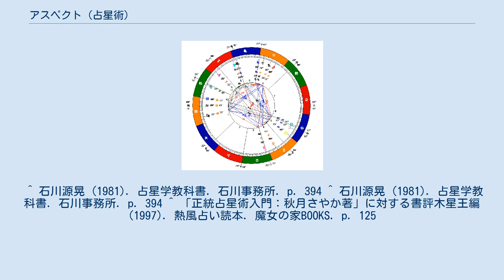アスペクト (占星術)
アスペクトを書き込んだホロスコープ アスペクト（aspect）または座相（そう）とは、占星術や天文学で、天体（惑星、太陽、月、恒星、占星点など）どうしの間の黄経差のこと。
本来はサインとサインの間の黄経差を意味しており、メジャーアスペクトしか存在していなかったが、ケプラーによって惑星や占星点間の黄経差と再定義されて現在に至っている。
 黄経差は0度〜180度の角度で表される（右回りか左回りかは問題にしないため、最大は360度ではなく180度となる）。
 占星術は現在もなお次々と新しい法則や理論が発見されつつある生きた学問である。
その意味では、占星術の研究に終わりはないともいわれている。
アスペクトにおいても同じようにケプラーによるアスペクトの再定義の結果、多様なマイナーアスペクトが提唱され、現在でも新しいアスペクトが生み出されている。
 0度（合）や180度（衝）のアスペクトを特別視することは世界の広い範囲で見られるが、多彩なアスペクトの研究は西洋占星術で発展した。
以下では西洋占星術を基準に述べる。
 ホロスコープを解釈する上である天体から特定の角度に別の天体があった場合、その影響を加味したり、あるいは差し引く必要がある。
アスペクトは特にそれらを定式化して気をつけるべき天体の組み合わせを示している。
 凶座相が成功を妨げるアスペクトではなく、人間の意志と理性によって困難を乗り越えていくことが大切である。
 特に重要なアスペクトをメジャーアスペクト（大アスペクト）、それに次ぐものをマイナーアスペクト（小アスペクト）という。
 メジャーアスペクトには、プトレマイオスが定めた5つ（0度、60度、90度、120度、180度）を使う。
マイナーアスペクトには諸説あるが、ヨハネス・ケプラーが定めた6つ（30度、45度、72度、135度、144度、150度）を使うことが多い。
他に、135度を除いた5つを使う、あるいは大幅に増やすなどの流派がある。
 マイナーアスペクトの影響は弱いため、実際はメジャーアスペクトの分析だけでほとんど事足りる。
ただし、複数のアスペクトの組み合わせではマイナーアスペクトが大きな意味を持つこともある。
 あえて「合の瞬間」などのホロスコープを作成したときを別にすれば、実際のホロスコープでは、アスペクトが正確にキリのいい角度になっていることはほぼない。
そのため、アスペクトにはオーブ（orb）という許容幅を持たせる。
 オーブは一定ではなく、重要なアスペクトほど広いオーブを許容することが多い。
3つ以上の天体が絡むアスペクトでは、より広いオーブを認めることもある。
ただしオーブ内であればそれでいいというわけではなく、オーブぎりぎりでは影響力が小さく、誤差が少ないほどアスペクトの影響力が強く働く。
 したがって、ホロスコープ上に矛盾する効果を持つとされるアスペクトが同時に形成されるグループアスペクト（あるいは複合アスペクト）の場合には、オーブに対する十分な考慮が必要となる。
 オーブの幅に定説はないが、一例としては、メジャーアスペクトは±5度（10度幅）、マイナーアスペクトは±2.5度（5度幅）の誤差を認める。
 「大」はメジャーアスペクト、「小」は（ケプラーによる）マイナーアスペクト。
 簡潔のため意味を幸運（easy）と悪運（difficult）であらわしたが、実際の意味は場合による。
たとえば、easyは怠惰・堕落とも解釈もできるし、アスペクトをなす天体の性質に逆らう行動に対しては凶と働くこともある。
 上記のような複数の惑星ないしASCやMCが特徴的な図形を構成するグループアスペクトの概念を緩くした、複合アスペクトの概念が存在する。
例えば、3つの惑星A, B, CがあるときにAとB、BとC、そしてCとAの間にそれぞれアスペクトが存在するとき、3つの惑星A, B, Cが複合アスペクトを構成するという。
そして複合アスペクトから吉凶象意を読みとって行く技法がある。
日本では植田訓央が複合アスペクトを重要視したホロスコープの読解を行っていた。
植田の技法はハードアスペクトによる複合アスペクトを中心にしていたが、その弟子の秋月瞳は、ソフトなアスペクトを加えた複合アスペクトを使用している。
 ただし、実際のホロスコープ解読の場面で複合アスペクトを考えない占星術師はほとんど存在しないと考えられる。
なぜなら実際のホロスコープには、ほとんどの場合、複合アスペクトが形成されているからである。
そのため、実占では複...